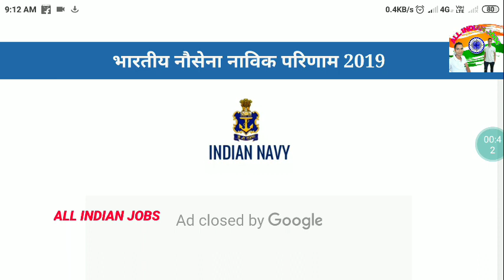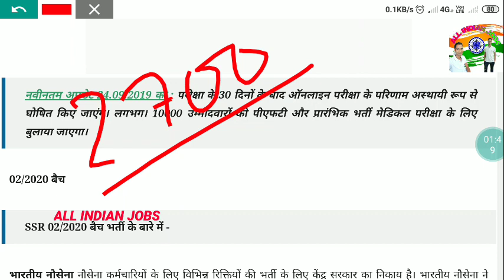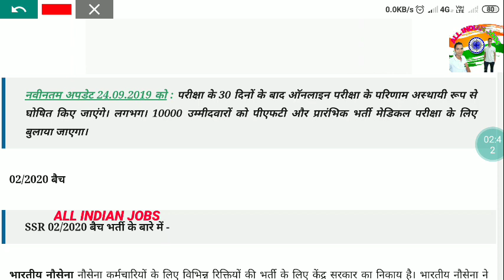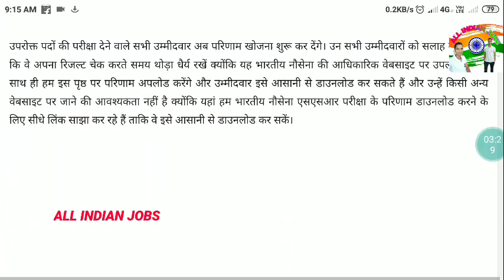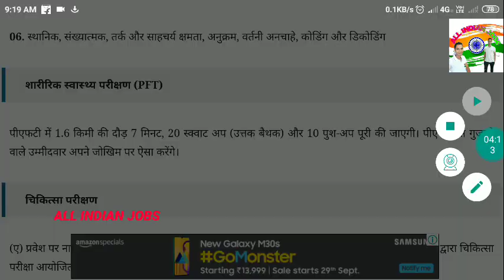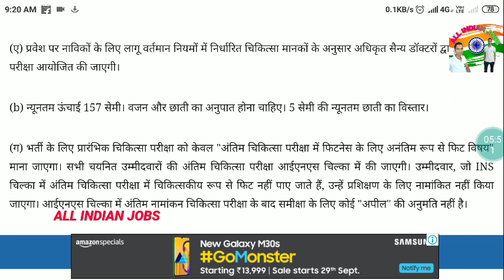Indian Navy Sailor Result 2019 ssr AA